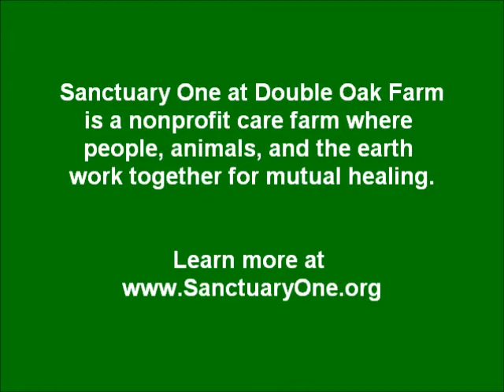Funny cat gives sheep a massage #1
Blueberry, a handsome barn cat at Sanctuary One, likes to get up on his sheep friends and give them a massage while being petted. Blueberry used to be very fearful of humans and other animals, but after a year of gentle rehabilitation he is now a friendly, confident kitty.

Sanctuary One at Double Oak Farm is the first care farm in southern Oregon. Care farms are farms where people, animals, and the earth work together for mutual healing.